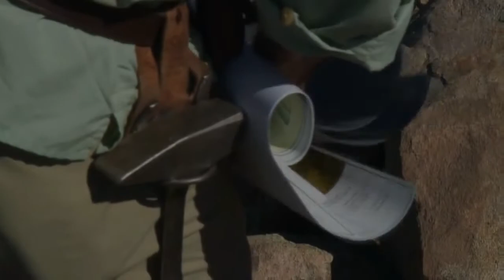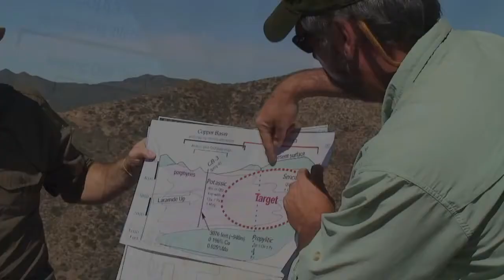Geophysics of mining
in this Videos we will explain the Exploration process - Geophysics process